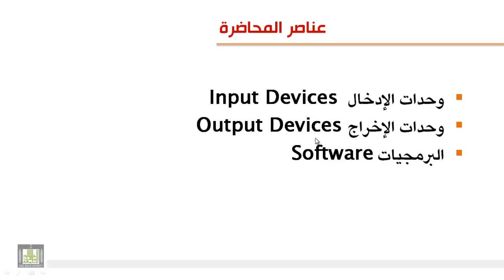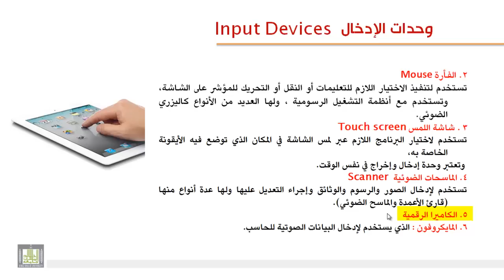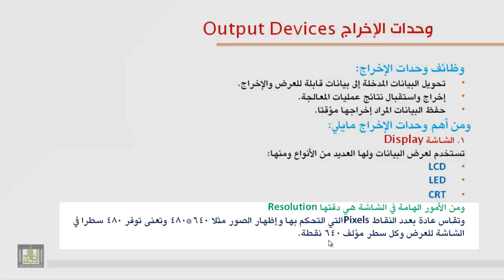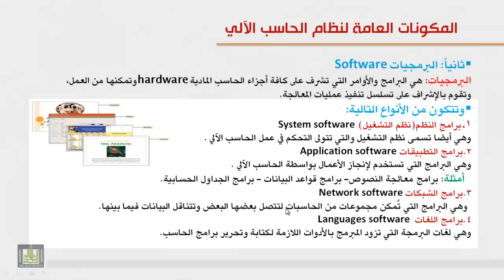مكونات الحاسب الآلي - وحدة الإدخال والإخراج 3-4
وحدة الإدخال والإخراج - البرمجيات